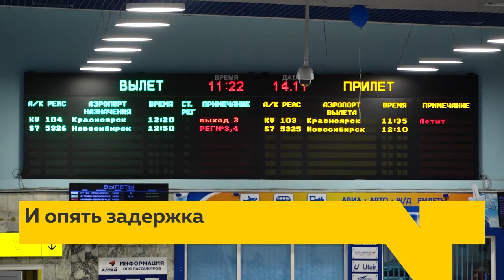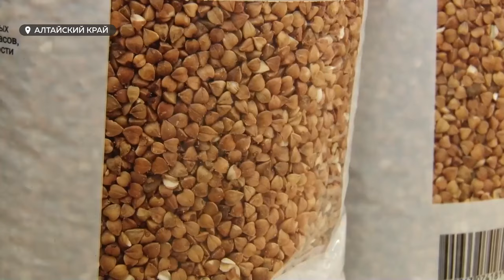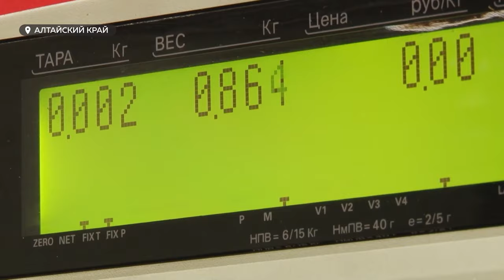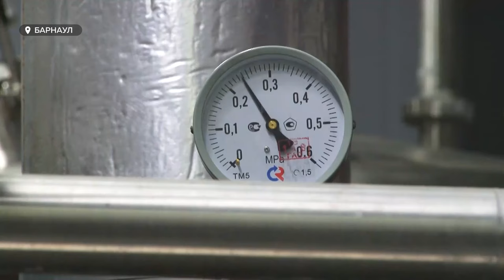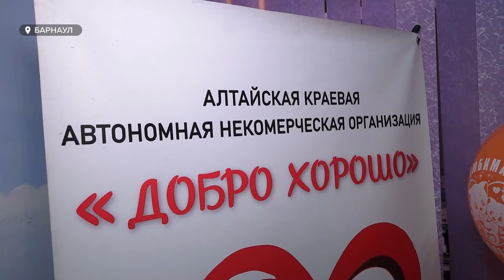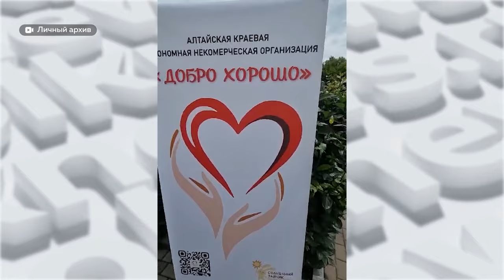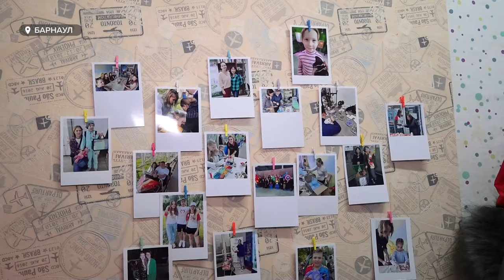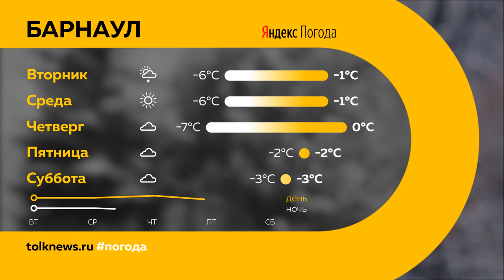"День с Толком". 27.11.2023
Смотрите в выпуске:

00:00 Анонс
00:45 Митинг против создания мусороперерабатывающего комплекса прошел в Павловске
04:00 Крупные аварии в крае
05:00 В Барнауле задержали вылет самолета в Москву
05:28 Как с 1 декабря в Барнауле поедет общественный транспорт
06:09 Как погода в Алтайском крае отразилась на урожайности сельхозпродукции
09:27 С Нового года на 10% вырастут цены на сыр и молочную продукцию
10:15 Барнаульские школьники попробовали на себе профессию ветеринарного фельдшера
13:03 В Барнауле прошел конкурс для нуждаются в поддержке семей
15:30 Актуальные спортивные новости Алтайского края
18:27 Погода